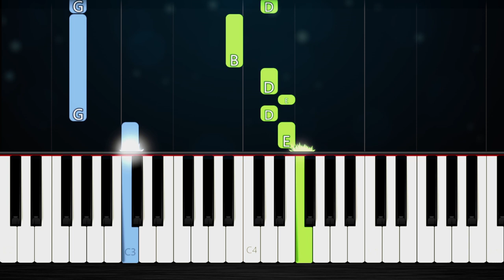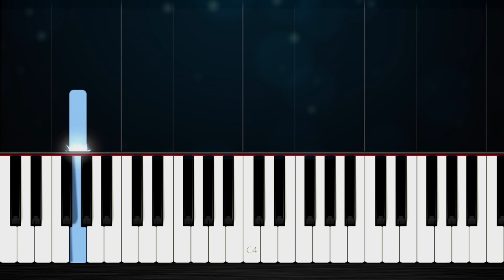One Two Buckle My Shoe - EASY Piano Tutorial